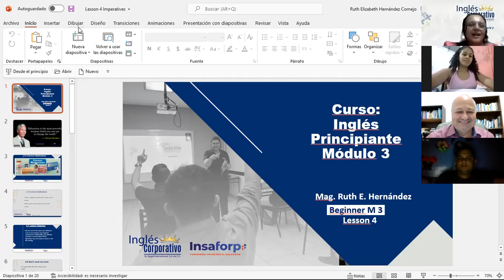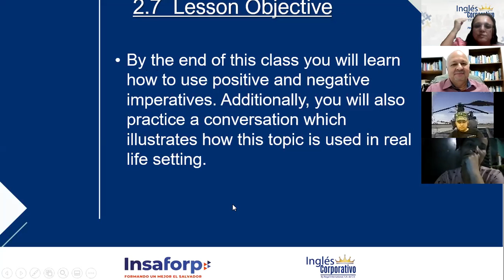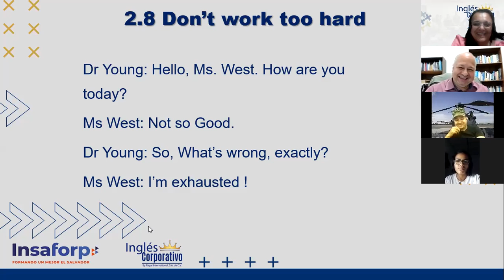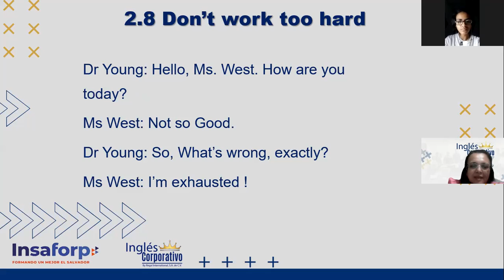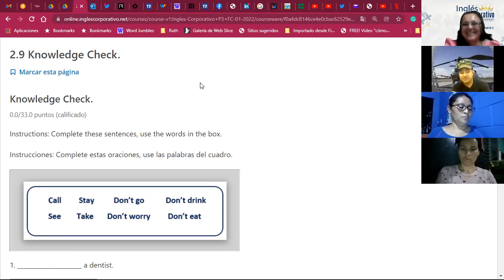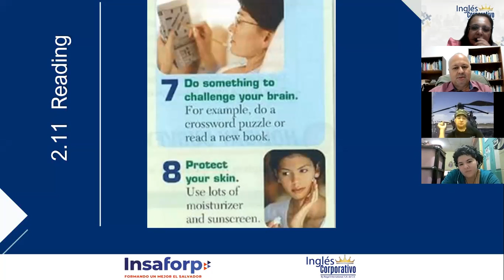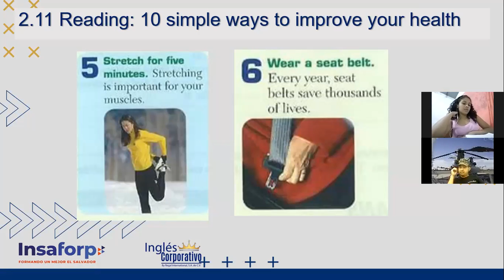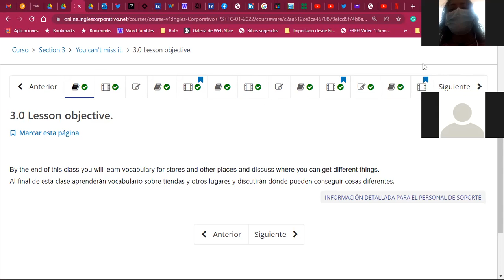Ingles Corporativo-Imperatives_Day05